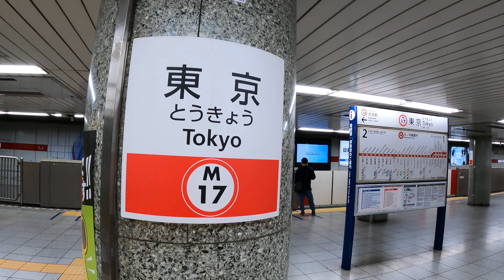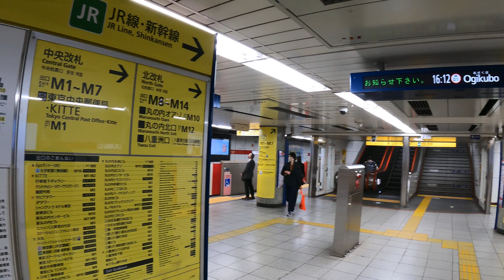Tokyo Station M17 | Tokyo Metro Marunouchi Line Walks | Japan 4K